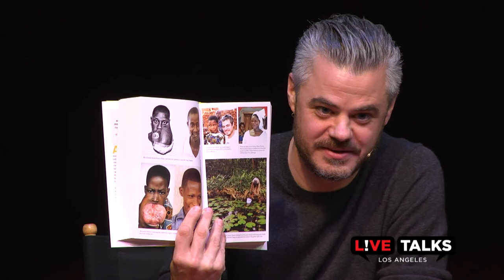Scott Harrison, founder of charity: water in conversation with Sophia Bush at Live Talks Los Angeles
Scott Harrison, founder of charity: water in conversation with Sophia Bush at Live Talks Los Angeles discussing his memoir, "Thirst: A Story of Redemption, Compassion, and a Mission to Bring Clean Water to the World."  The talk took place on October 8, 2018 at the Moss Theatre in Santa Monica, CA.  For more information on Live Talks Los Angeles -- upcoming events, more videos, and podcast -- visit livetalksla.org and follow this channel on YouTube.